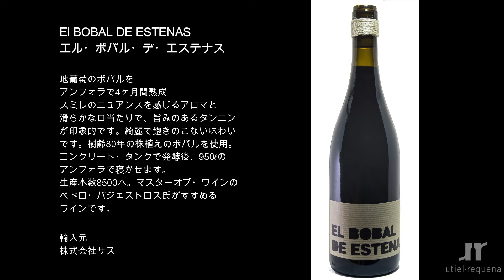【ボバルはここ！】 「エル・ボバル・デ・エステナス」 × 「アルドアック」 DOウティエル・レケーナのボバルワイン・プロモーション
【ボバルはここ！】
ボバルのワイン「エル・ボバル・デ・エステナス」に合う料理を、レストラン「アルドアック」の酒井シェフがご紹介します。